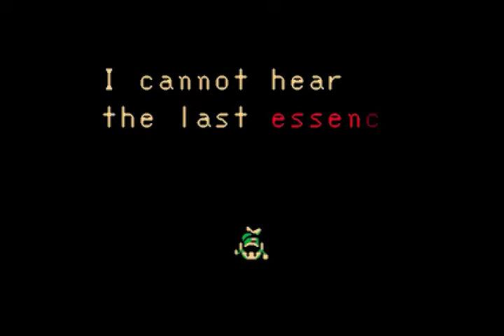Let's Play LoZ: Oracle of Ages - #30: "That was too long"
In this episode, we escape the tuna.

Social Networks!